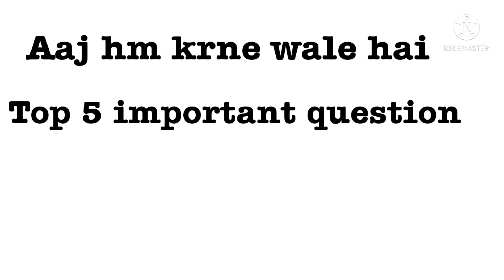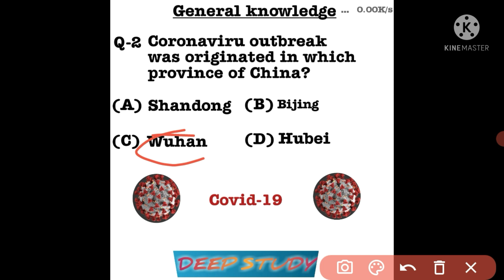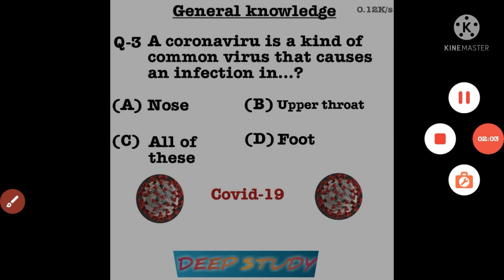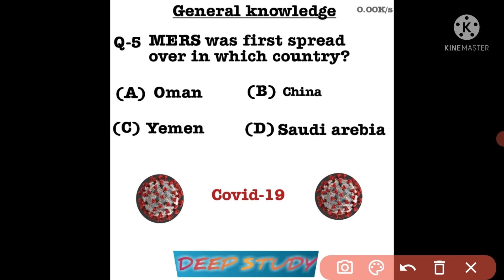Top 5 important question GERNAL KNOWLEDGE for coronavirus (COVID-19) Part-1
Covid-19
general knowledge